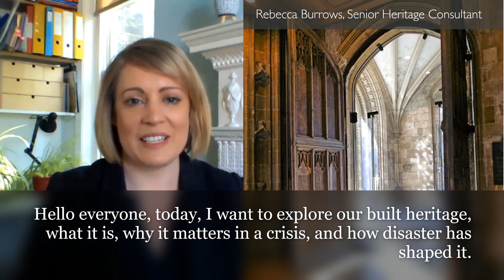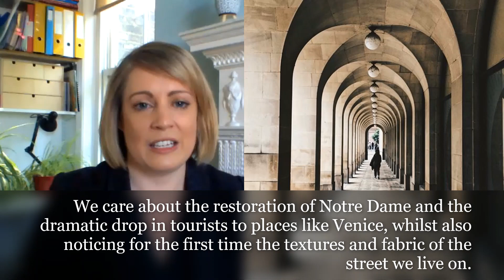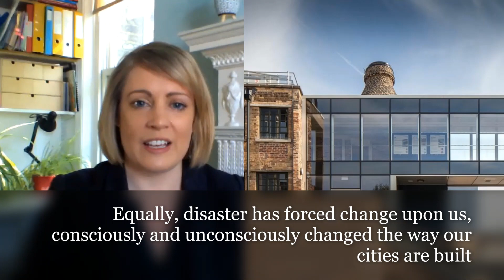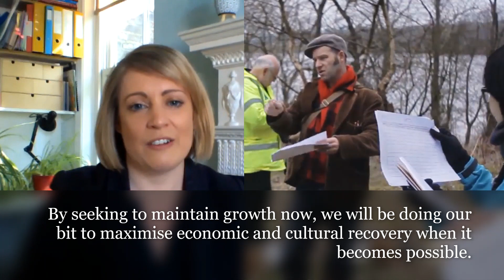Heritage Today Webinar 1: Why Heritage Matters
Why built heritage matters in a crisis and how disaster has shaped it.

This recorded, bite-sized webinar series revolves around those key concepts used by Purcell’s Heritage Consultancy team to inform change in the historic environment.
Each section will explain basic concepts and the best practices used, as well as exploring how each might be impacted by Covid-19. Rebecca will touch on real-life
case studies on projects both in the UK and Asia-Pacific.